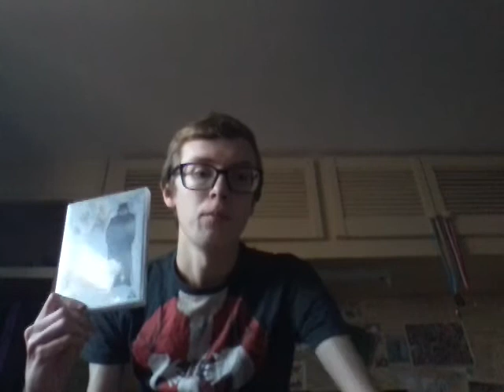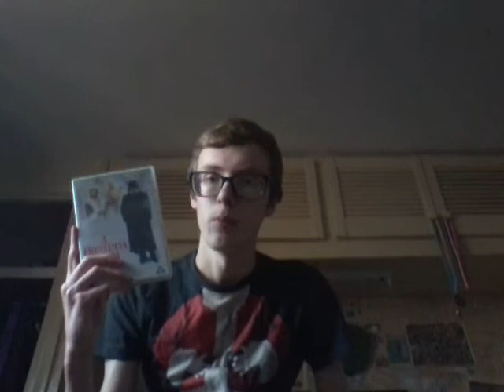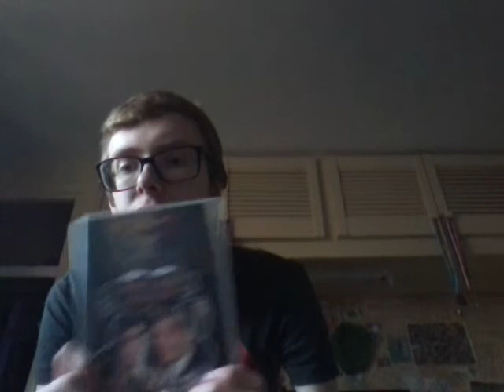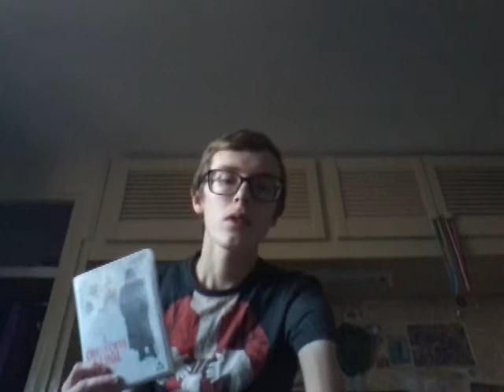A Christmas Carol (1984) movie review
Movie: A Christmas Carol
Year: 1984
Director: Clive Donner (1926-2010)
Writer: Roger O. Hirson (b. 1926)
Based on: A Christmas Carol (1843 novel) by Charles Dickens (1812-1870)
Composer: Nick Bicât (b. 1949)
Genre: Drama, Fantasy, Family
Production Company: Entertainment Partners Ltd.
Distribution Company: CBS
Country: UK, USA
BBFC Rating: U
MPAA Rating: PG
Starring:
George C. Scott (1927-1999) as Ebenezer Scrooge
Mark Strickson (b. 1959) as Young Ebenezer Scrooge
Frank Finlay (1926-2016) as Jacob Marley
Angela Pleasence (b. 1941) as The Ghost of Christmas Past
Edward Woodward (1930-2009) as The Ghost of Christmas Present
Michael Carter (b. 1947) as The Ghost of Christmas Yet to Come
David Warner (b. 1941) as Bob Cratchit
Roger Rees (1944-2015) as Fred Hollywell, Narrator